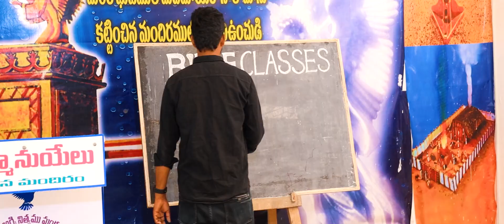OBCC | WANTED movie christmas trailer | క్రిస్మస్ కానుక